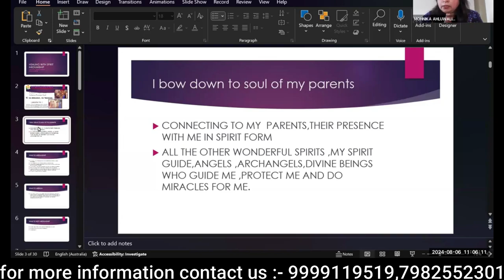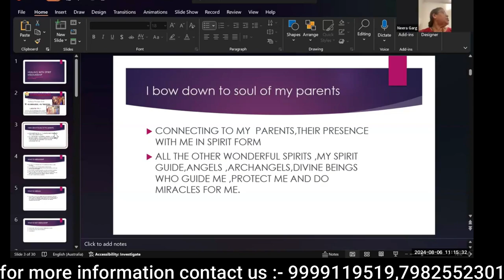Introduction of Healing with Spirit -Mediumship#healingjourney#healingmeditation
Course Content
1.Being Conscious  of Spirit
2.The ABC of Clairvoyance
3.Who are Helpers and Guide
4.Psychic Shorthand
5.How our Sense deals with Spirit in terms of
Hearing
Sensing
Smelling
Tasting
And Knowing
6.How to do Trance Channeling
7.Insights of Automatic Writing and Spirit Art
8.Public Demonstration
9.Conducting Private Sessions
10.Spiritual Healing
11.Past Life Readings
12.Excercise and  Meditation
13.Develpment Circles
14.Dealing with Skeptics